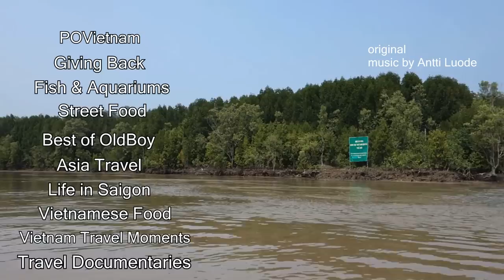Kyle Le This was my Life in Vietnam: TRAVEL, FOOD, CULTURE. (Old Trailer)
If you love Vietnam, want to travel Vietnam, enjoying eating Vietnamese food, or miss Vietnam's culture and traditions, or wonder what modern Vietnam looks like then my channel is perfect for you. I'm Kyle Le and I moved to Vietnam a few years ago to explore the motherland as often as I can while bringing you high quality HD videos. I'm based out of Saigon aka Ho Chi Minh City and I've been to almost every major Vietnam city. On this channel you will find videos of

North Vietnam - Hanoi, Ninh Binh, Lang Son, Sapa, (Nam Dinh and Ha Long Bay coming soon),

Central Vietnam - Hue, Da Nang, Hoi An,

Beaches - Phu Quoc, Con Dao, Can Gio, Vung Tau, Nha Trang, Mui Ne, Quy Nhon

Everywhere else - Pleiku, Da Lat, My Tho, Go Cong, Ca Mau, Binh Duong, Dong Nai - Bien Hoa, Buon Ma Thuot

I also travel to many other Asian countries including India, Nepal, South Korea, Taiwan (coming soon), Singapore, Thailand, Cambodia, Philippines, Malaysia, Myanmar, Indonesia

About Me: I'm Kyle Le and I live, travel, and eat in Vietnam and many Asian countries. I'm passionate about making videos and sharing modern Asia to the world. I've traveled everywhere in Vietnam, from Hanoi to Saigon - Far North, Central Highlands, Islands, and Deep Mekong Delta - I've visited there. In addition to 10+ countries in Asia from Indonesia to Thailand to Singapore, you'll find all of my food, tourist attractions, and daily life experiences discovering my roots in the motherland on this amazing journey right on this channel.

I produce, film, and edit all videos myself, so I welcome any help